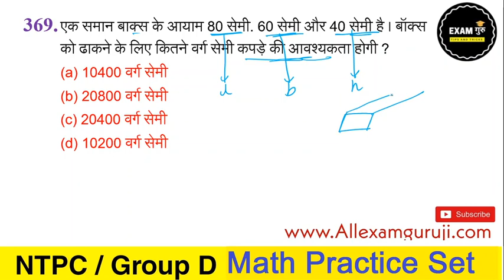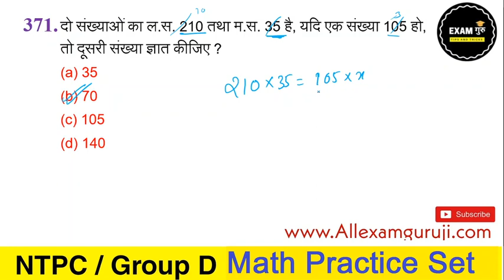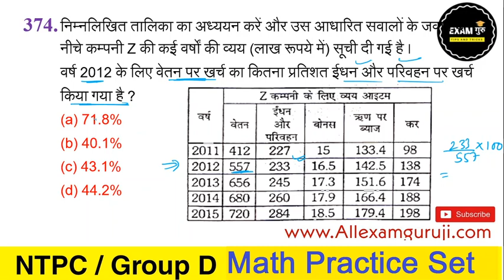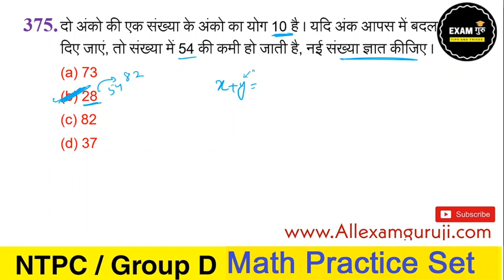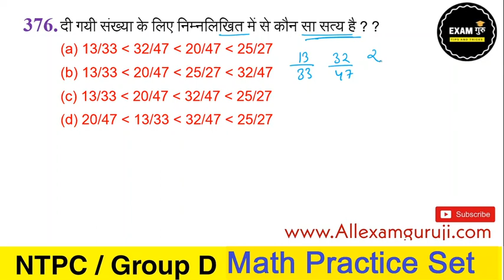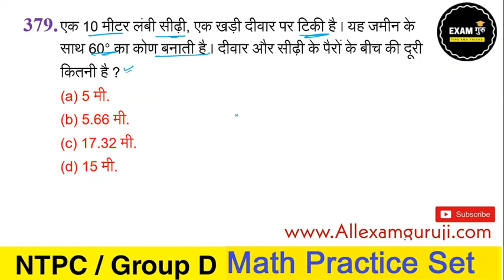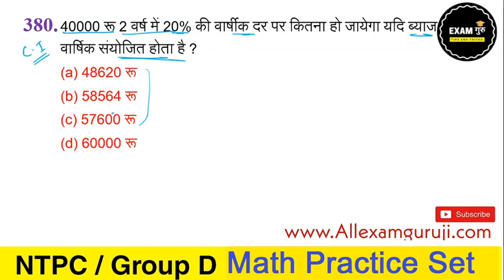Railway NTPC/Grp-D Rukmini 3200 Math Solution // रेलवे परीक्षा गणित प्रश्न 361-380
👉Static GK Complete 46 Topic PDF Notes In Hindi

👉Rukmini Science Biology 6000+

👉Rukmini Science Physics,Che,Bio Combo

👉Rukmini Math 3200 Book